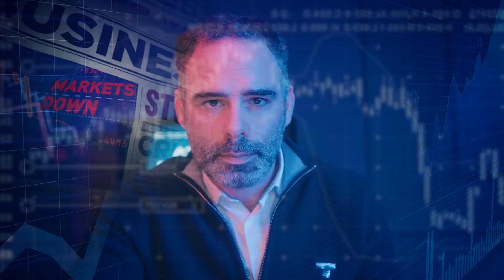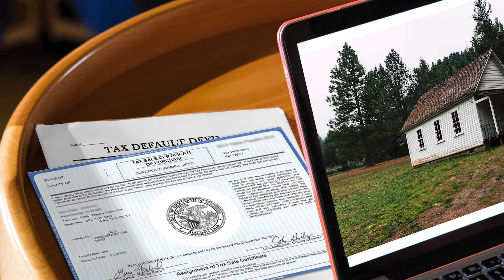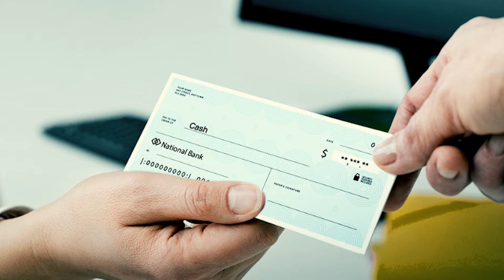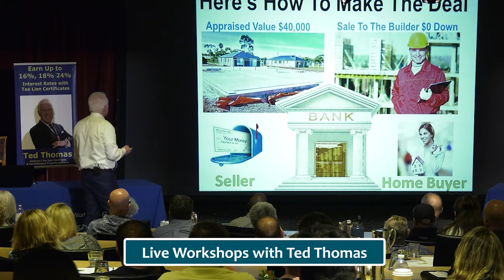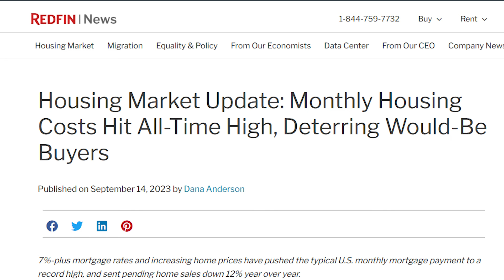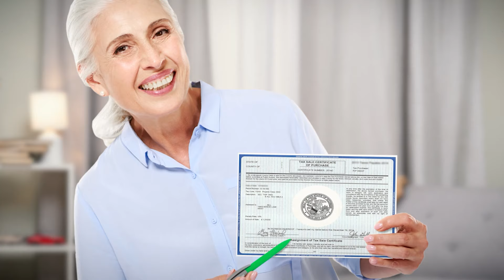From Tax Liens to Tax Deed Investing for Greater Profits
Ted Thomas offers a guide to weathering financial storms through smart investments like tax lien certificates. to start your journey to financial empowerment. His insights offer a lifeline for those seeking stability in the unpredictable world of stocks and real estate.

With 30 years of experience, Ted sheds some light on a path to financial growth, free from market fears. For actionable steps towards secure, profitable investments, this video is your guide.

Video Highlights:
📈 Safe investing in tough times with tax lien certificates.
💰 Earn up to 24% return, backed by the government.
🛠️ Free guide & courses on smart, low-risk investing.
⚖️ Navigate risks with expert advice and proven strategies.

Key Moments In This Episode:
00:00 - Fear in stock & real estate markets
00:15 - Protecting your finances
00:36 - Introducing safe investment havens
01:04 - Passive income from tax liens
01:27 - The power of tax lien certificates
01:49 - High returns from government checks
02:31 - Transition to tax deeds
03:16 - Quick revenue from real estate
04:19 - Avoid common investing pitfalls
06:34 - Inviting to passive to massive gains

35120.4 - HOPE - PASSIVE TO MASSIVE INCOME - SOLO